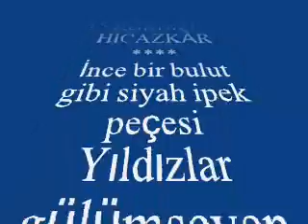Özdal ORHON-İnce Bir Bulut Gibi Siyah İpek Peçesi (KÜRDİLİ HİCAZKÂR)R.G.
SOLİST:
* ÖZDAL ORHON*
VİDEOYU YAPAN
*RECEP GAYRETLİ*
GÜFTE:   YUSUF ZİYA ORTAÇ
BESTE:   H.SADETTİN AREL
USUL:   YÜRÜK SEMÂÎ
MAKAM:  KÜRDİLİ HİCAZKÂR
İnce bir bulut gibi siyah ipek peçesi
Yıldızlar gülümseyen gözleri yaz gecesi
Kahkası bir bülbül nağmesini andırır
Boyu tıpkı bir fidan sinesi gül bahçesi